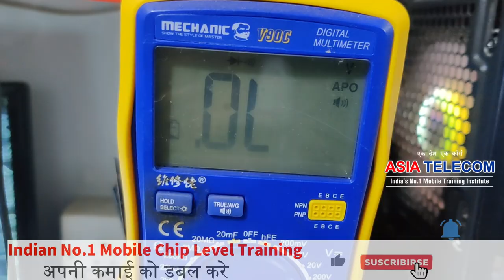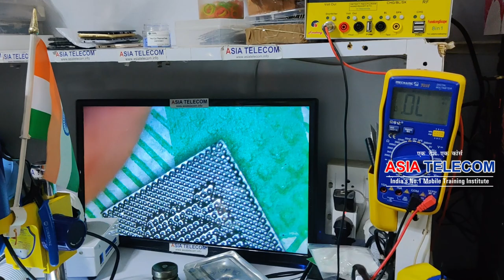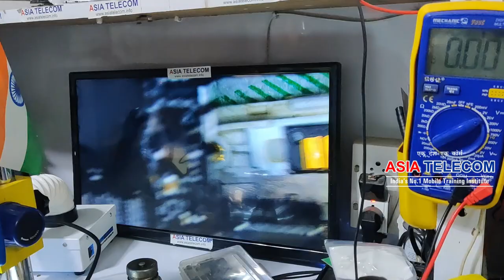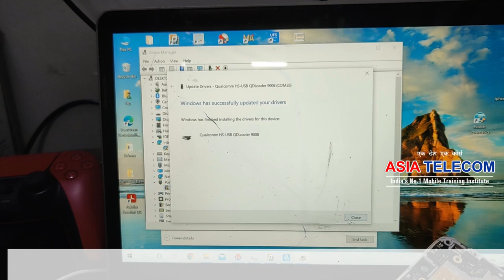2- CPU change कर लिया - 9008 port नहीं बना क्यों ?? सिर्फ सलूशन सब्सक्राइबर के लिए - जरूर देखो